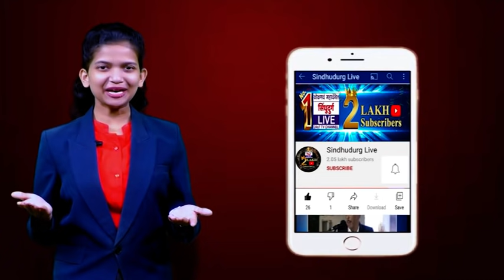LIVE | 5 Minutes 25 NON STOP NEWS | 21. 05. 2021